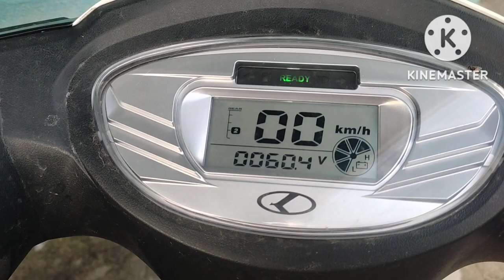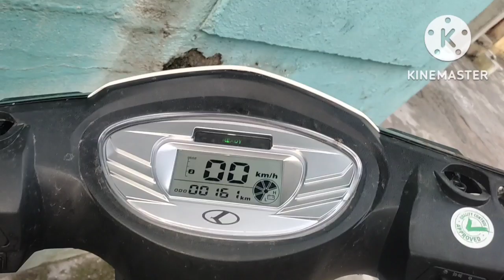kinetic green EV ZING | review| electric scooters| electric and electronic knowledge Tamil